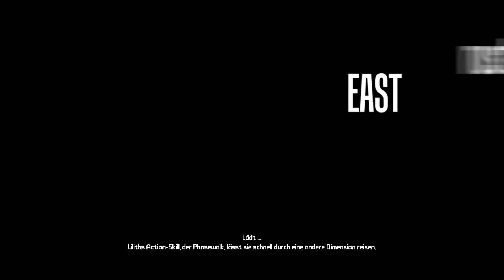Krom | Let's Play Together Borderlands #89 [German]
Ich: 1b0c5fb8
Mein Cousin: 386c7b96
Zweitaccount: 18411889